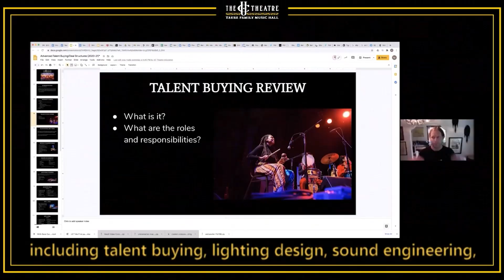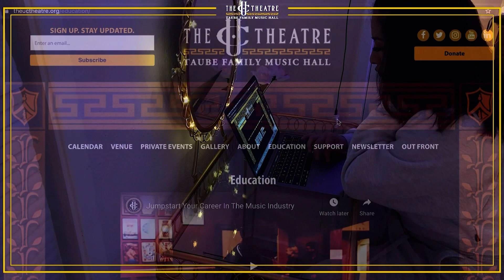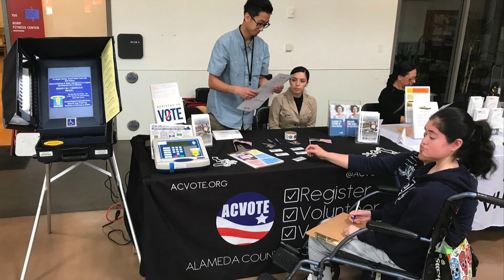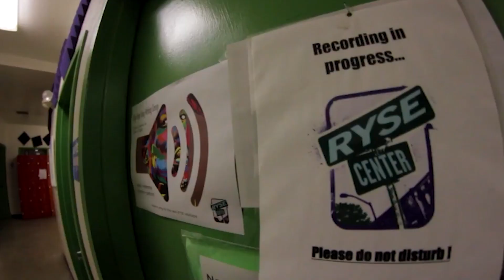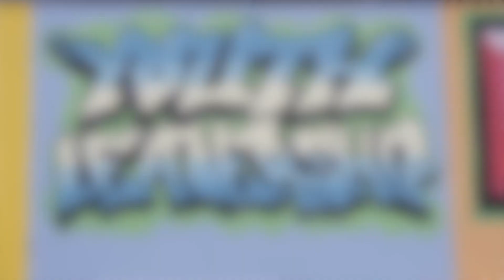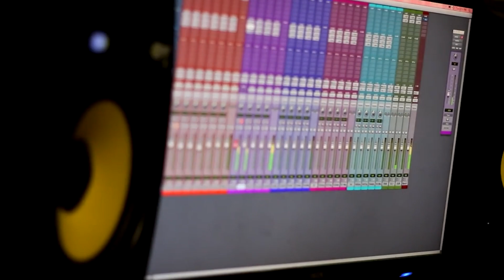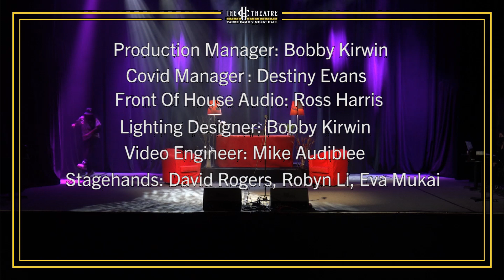LADY-SN3AK Live - Young, Courageous and Free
Young, Courageous, and Free is our third East Bay Rysing livestream of the year. This special event focuses on the artistic values of each performer, diving deeper into what it means to create and identify as an artist. Join us, no matter the age, for a celebration of the timeless nature of human expression and the shelter of liberty it provides for the individual.

LaDy-SN3AK has partnered with The UC Theatre and RYSE Youth Center to host this event to celebrate the young women in our East Bay Rysing program, as well as some friends from the community.

East Bay Rysing, is an artist development program that helps up and coming Bay Area performers grow their craft by taking development classes at RYSE, working with LaDy-SN3AK, and performing on The UC Theatre’s stage!

This event will be bringing back and featuring our East Bay Rysing participant, Jaidon. We will also be highlighting another participant and other locally known Bay Area artists. This is our third livestream show of the year. This event will be set up like a night time television talk show (think Jimmy Kimmel Live) with a few live performances and interview segments.

LaDy-SN3AK

Shakeea T. Smith, best known as “LaDy-SN3AK is a Singer, Songwriter, bred in the Bay Area, California. Her unprecedented creativity, undeniable vocal abilities, enthusiasm, fused with electrifying energy “sneaks up” on her audiences compelling them to vibe. LaDy-SN3AK unapologetically pays tribute to her creative influences such as: Beyonce, Lauryn Hill, and Tupac Shakur drawing inspiration from artists who have strong conviction in their ideas and beliefs.

Wanda Gonzalez

Singer and songwriter from the San Francisco Bay Area

Jaidon(EBR Featured Artist)

Hi I’m Jaidon! I am an independent multi-instrumentalist singer/songwriting musician. I perform alternative rock and I mainly play my guitar and sing live. I want to let people know that it’s okay to feel the way they feel through my music.

Adriana Avalos

My name is Adriana Avalos and I am a 15 year old youth ryse member and a chicana poet. I am a proud young woman and I love to represent period. Poetry is not my art, only a way to express it so I believe poetry and using our hearts to speak our minds is very important to accomplish solidarity as a whole.

NehemiahxJames

NehemiahxJames, born Nehemiah James Murray, is a rapper/producer from Richmond, CA. Having a strong passion for Hip-Hop/Rap as youth, he began writing raps at age 12, recording them at 19 and producing his own music at 21.

“All I want to do with my music is spread love and show people anything is possible. If I can do it, there’s no reason you can’t either.”

Honey Gold Jasmine

Peace and Love! I am Honey Gold Jasmine, a singer songwriter, producer, community activist, graphic designer, from Vallejo, CA. Since the age of 7, I’ve been writing and singing my heart out. I’ve grown to be “down to earth, out of this world.” I see my spirit to be boundless and my body as a vessel for the Most High to create more life, harmony, and balance here on earth. Don’t get it twisted, I am hue-man, I’ve walked through the valley of death - figuratively and literally. I am not always balanced, harmonious, and in tune with of(?) life's abundance. Darkness adds definition to the light within me that illuminates and guides my path. Life, to me, is about bringing together the light, the dark, and all of the varying hues and making a masterpiece. A masterpiece the world can see and mastering the pieces within me. Life is art. Art is life. I’ll be cultivating this art to create lyrical, dopamine inducing (AKA dope lol), soulful music for all my gold souls out there who are on high vibes with me. That’s me and all dat jazz.